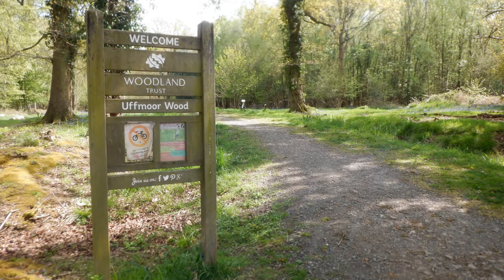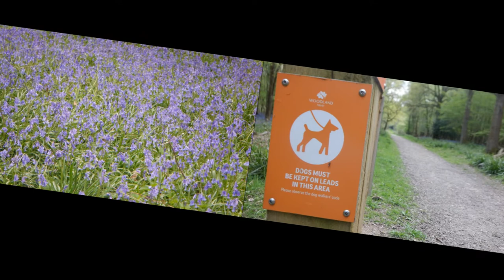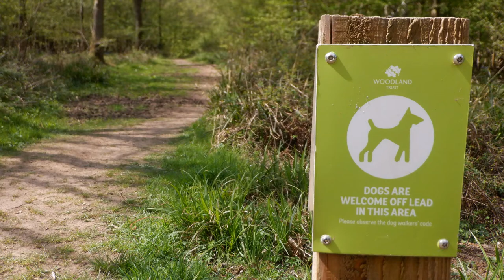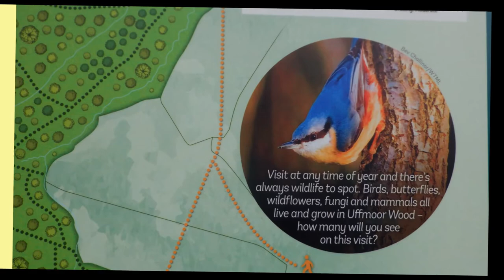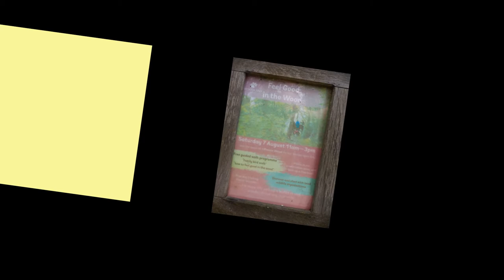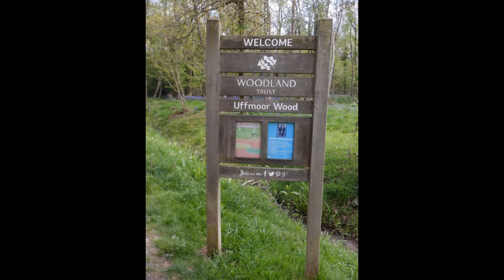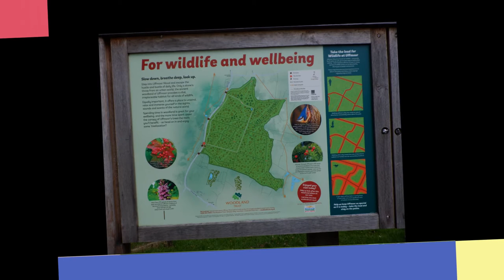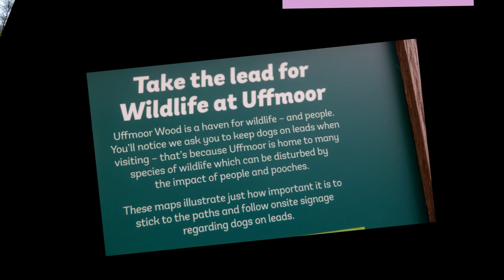Uffmore Wood Worcestershire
Uffmore Wood, Clent Hills Worcestershire
Uffmoor Wood is a semi-natural woodland in Worcestershire, in the English Midlands with its mystery of 'Who put Bella in the Wych Elm?', and the site of several pre-war murders, Uffmoor has developed a reputation for the supernatural amongst other things too.